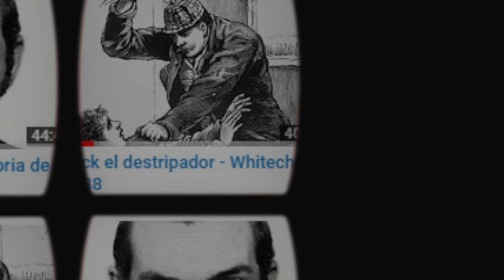REVIEW 😂 Bromas Isidro Montalvo - Toma 402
Recordamos la Toma 402 ….
REVIEW - Sebastián Bauzá
Disfrutadla y compartir!